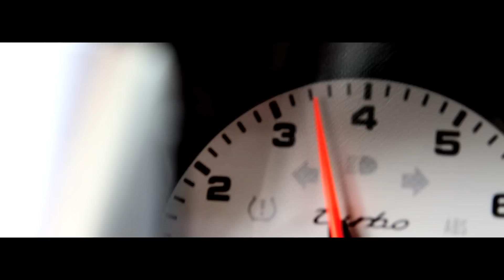R.C.-HEY BABY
Artist: R.C. Lo Ideal
Song: Hey Baby
Director/Edited by: Arturo "Muse" Meza
Model: Angie
Casting by: Michelle Padilla
Hair/Make-Up: Vanessa Ceijas